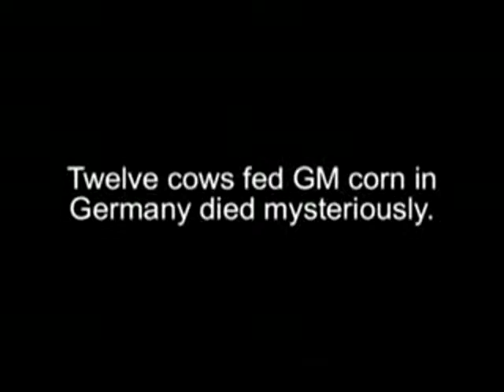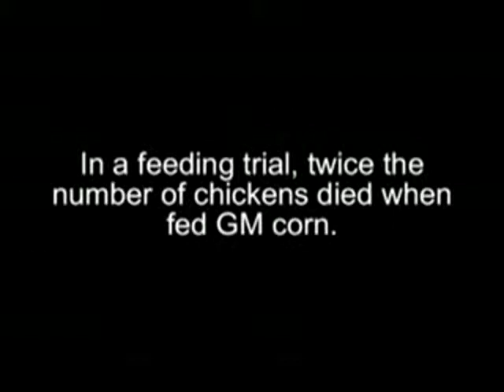The Dangers of Genetically Modified Food Jeffery Smith Lecture FULL VERSION